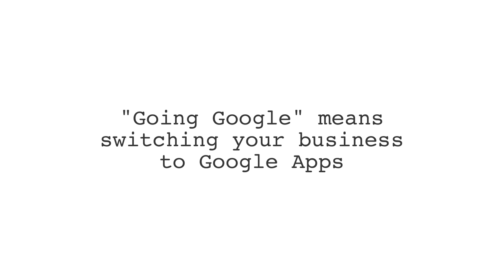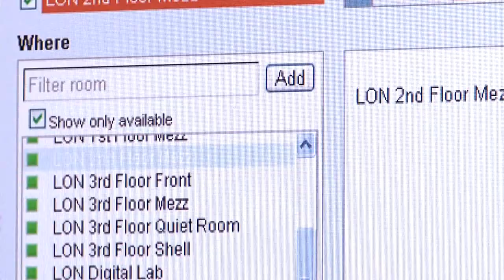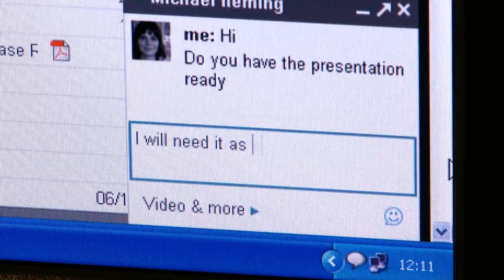Imagination's story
"Going Google" is when a company switches to Google Apps. Hear how going Google has helped Imagination - a 500 employee marketing and communications agency based in the U.K - become more efficient and productive.